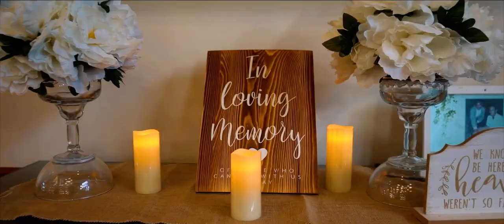Hailame & Yisraeleve Feletoa wedding day est.102822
We don’t own rights to this music
Thank you for a beautiful memory video ‘OLIVE PROVISUALS